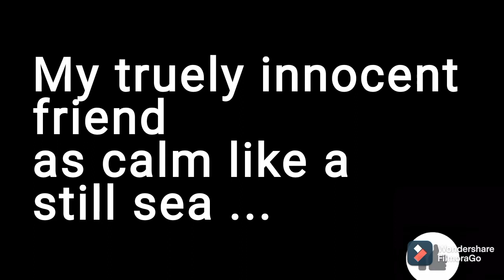POEM SHORTS:MY WELL KNOWN PLAYMATE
a poem for ur pet ...who gets sad sometimes . ...tell us ur experience with ur pets